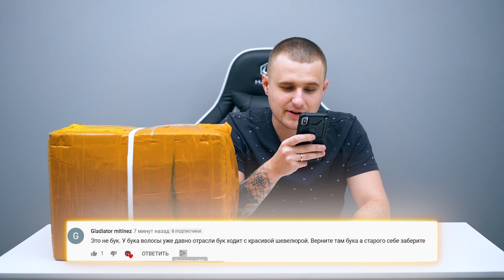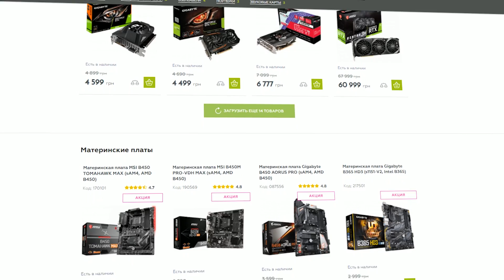ЗДОРОВАЯ ПОСЫЛКА С ALIEXPRESS ЗА 250$!